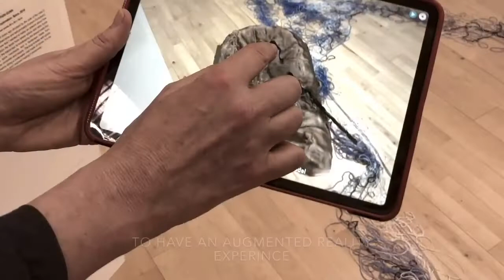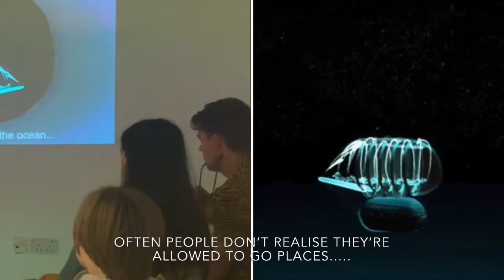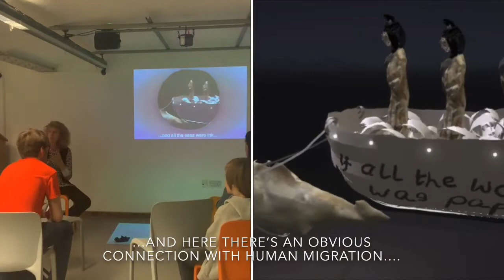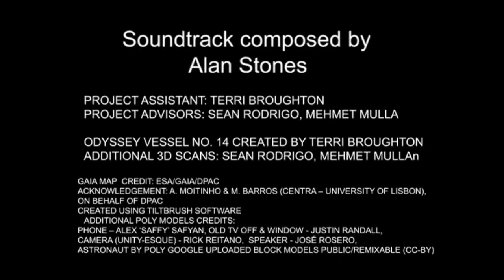Odyssey: Explorations - Documentary Film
Account of artist Fion Gunn's project with Tate Exchange Liverpool July - August 2019 with commentary by Fion and her assistant Terri Broughton